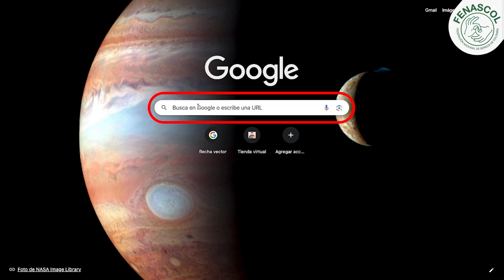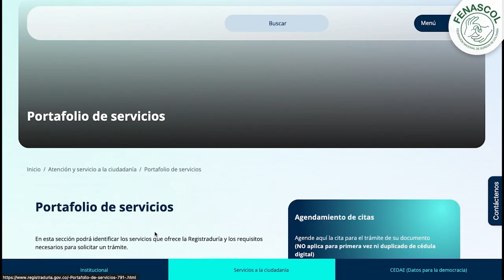¿Eres jurado de votación?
Verifica en la página web de la Registraduría Nacional si  eres jurado de votación, recuerda que siempre tienes derecho a la accesibilidad.

Si eres jurado de votación recuerda el horario de este domingo  29  de octubre de 2023 de 7:00 a.m. el lugar es el asignado en la página web de la Registraduría Nacional.
Es importante ejercer el derecho a votar ✍🗳